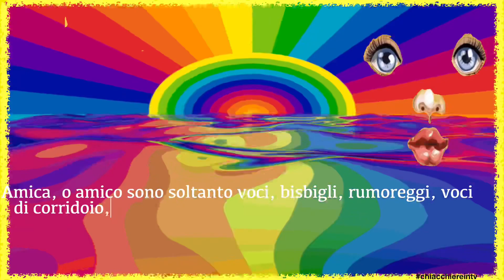Gf Vip 7 ULTIME NEWS: (SORELLA DI UN CALCIATORE)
🪖Nuova vippona che presto entrerà nella casa.
👉 CLICCA PER DIVENTARE UN NOSTRO AMICO/A 👈